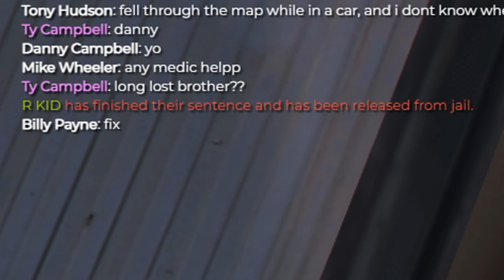Confronted By The Triads In GTA RP! | STRP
Tony Hudson Has Yet Another Encounter With The Red Gang (Triads).
Music Used In This Video! \/

(Note: This is about the seventh time (Another encounter in the next gta video) that the same thing has happened. They see me wearing their colour and rob me. Of course I am going to comply, but a couple of the seven ish times they have robbed me they end up just wasting my time. So if I sound annoyed that is why. I did go to their base but this recording was recorded about 2-3 weeks ago. A lot has happened since then regarding triads. I was hoping to make it a content thing however now it's just annoying. I understand I can stop all of this by removing the red in my outfit however this is the outfit I wear when I am not busy in the city hence why I carry nothing (proof of this in a later video) the next video I do end up going to their base again just to ask why it is we can't wear their colours and as you see at the end of this video it gets a little crazy)